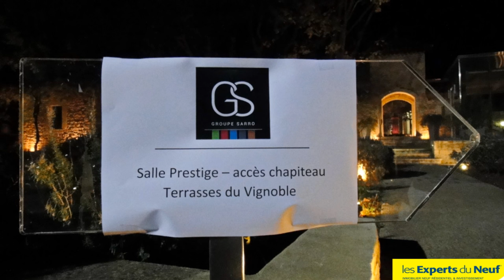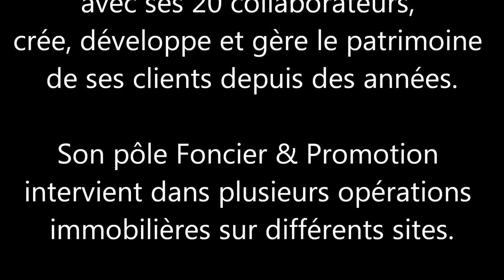Experts du Neuf à la soirée du Groupe SARRO au Domaine de Verchant, Montpellier Castelnau le Lez, im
Le Groupe SARRO a organisé sa soirée annuelle au Domaine de Verchant ce jeudi 26 novembre 2015.

C’est donc dans le cadre prestigieux du Domaine de Verchant, à Castelnau le Lez, ville jouxtant Montpellier, et sous une pleine lune majestueuse, que le Groupe SARRO a reçu les nombreux participants.

Pour la première partie de la soirée, les deux dirigeants associés du Groupe, Patrick SARRO et Thierry COTENTIN,  avaient invités 4 intervenants, spécialistes reconnus des placements, pour aborder plusieurs thèmes intéressant l’assistance…

Les intervenants ont brossé un bilan de l’année écoulée et estimé l’environnement économique à venir, avant de donner quelques conseils pour optimiser ses placements en 2016…

Les intervenants :
Cédric Michel, FIDELITY
Armel COVILLE, ODDO & Cie
Pascal BERNALON, KBL RICHELIEU
Marc TOURNIER, HAAS GESTION

Faisant suite à cette conférence l’assistance a pu apprécier les différents buffets, réalisés par le traiteur Didier Germain…

Plus tard dans la soirée c’est avec plaisir qu’EXPERTS DU NEUF a évoqué avec les spécialistes de l’immobilier neuf du Groupe SARRO, Alexandre ROEGIERS et Thierry KOLIRA, les superbes résidences actuellement en commercialisation, plusieurs résidences sur plusieurs sites sont disponibles : Montpellier, Castelnau le Lez, Uzes, …

Pour vous informer n’hésitez pas à nous contacter :
EXPERTS DU NEUF 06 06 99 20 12